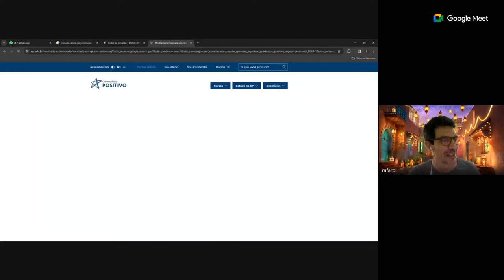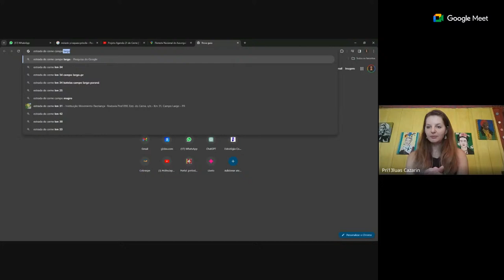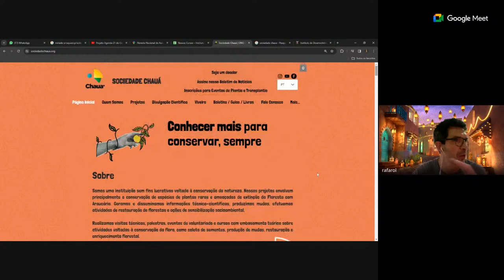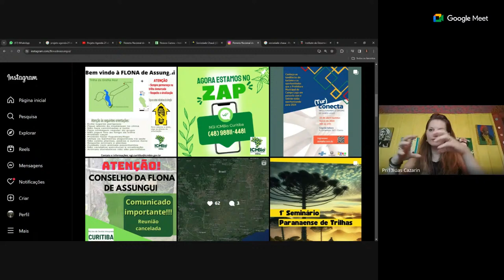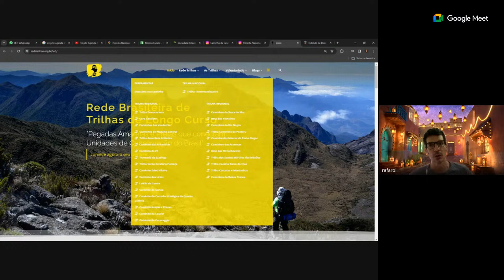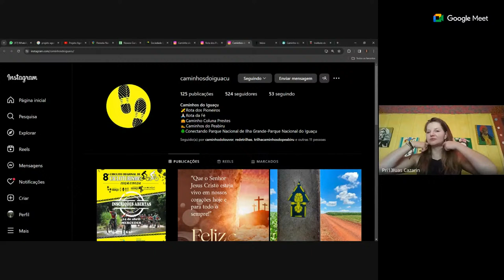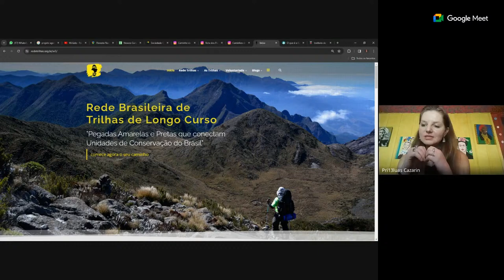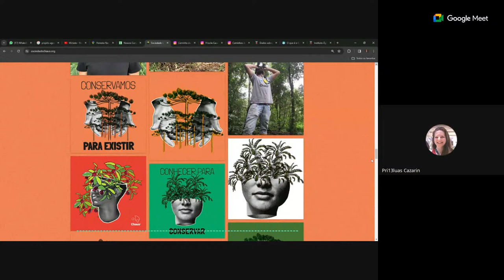com Priscila Braga, Miríade, Arte, Ecoturismo e Destinos Inteligentes.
Educação Ambiental e Meio Ambiente; Desenvolvimento Interdisciplinar; Sociologia Rural e Urbana; e Turismo de Base Comunitária. Estas são algumas das temáticas que compõem o dia a dia desta cidadã, arretada, Priscila Cazarin Braga. Que além de tudo, ainda, se propõe a curtir e atender à demandas e desafios da maternidade por meio dos filhos em idade infanto-juvenil e da convivência familiar.

Nesta edição do @cienciapelanatureza falamos sobre as histórias profissionais da Priscila, resgatando também um pouco da sua essência pessoal. Falamos do começo da Miríade, lá nos idos de 2000, em Piraquara, no Paraná, quando este coletivo se desenvolveu com foco nas demandas de mulheres de baixa renda e seus desafios de maternidade. Do nascimento deste movimento, literalmente, com o pé no polco artístico e cênico. Da evolução da Miríade para a pauta ambiental, especialmente, junto ao turismo de base comunitária, isso já por volta de 2010 a 2014, quando por meio de um edital da Petrobras, a Miríade alçou voos junto à Floresta Nacional de Assungui, em um projeto relacionado à Agenda 21, ligado aos ODS. Neste período conseguiram resgatar a conexão de famílias e população que um dia ali viveram, na Floresta Nacional, e também, por meio da iniciativa e ideia dos alunos da Escola Rural da região, implantaram a Trilha da Gralha Azul, no interior da Floresta Nacional de Assungui. Projeto que atualmente se propõe a formar um circuito de trilha de longo curso conectando-se à outras UCs da Região e ao Caminho da Escarpa Devoniana.

Adepta das inovações que o trabalho remoto nos trouxe somado aos deliciosos aromas e paladares que o café nos proporciona, Priscila, conversou conosco diretamente do seu mais novo "coffe-office", uma parceria com  Trazendo para os dias mais recentes, Priscila nos conta suas experiências junto à Secretaria de Turismo de Campo Largo, bem como o trabalho junto ao SEBRAE-PR. A pauta também abordou sua atual pesquisa de tese, junto ao Programa de Pós Graduação em Gestão Ambiental da Universidade Positivo, que visa investigar os Destinos de Turismo Inteligentes no Brasil.

Café, Arte ❤️ e outras lindezas✨ em Bateias, Paraná ⛰️🌲 {Café vegetariano e vegano} ☕🌿 de quarta a domingo {14h às 18h} Estrada do Cerne, km 33🤎 :

Agradecemos pela sua audiência e participação.
Dúvidas, curiosidades ou histórias relacionadas que queira nos contar... entre em contato, vamos adorar conhecer.

Até a próxima edição do @cienciapelanatureza ;)
Namastê,